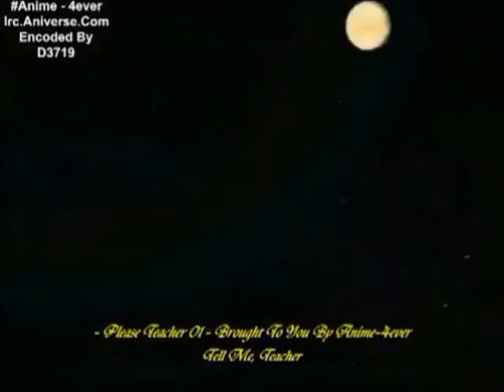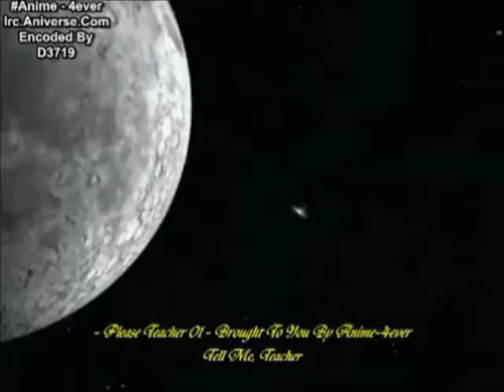Please teacher amv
Its me Dragon Lady with a new amv. It's called Please Teacher with the song E.T. by Katy Perry (Feat..) Kanye West. THIS IS FOR YOUR ENTERTAINMENT ONLY. SO PLEASE DO NOT TAKE ME TO COURT. Well that is out of my system. Now please, if you have any question or comments please comment on my youtube accout or send a message. Thanks !